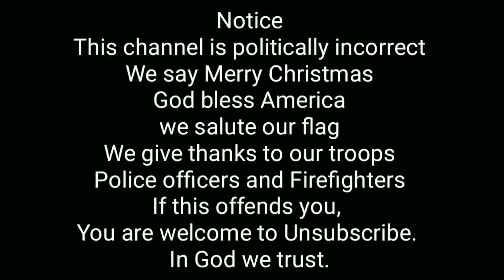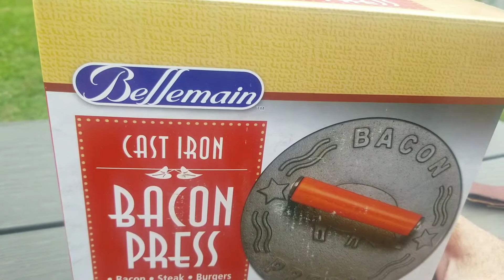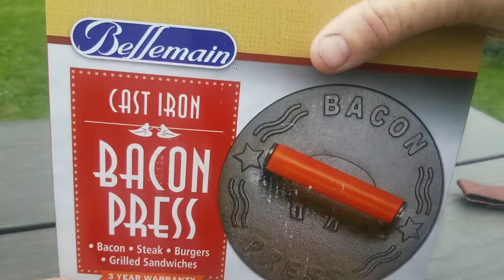Surprise unboxing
Found a box on my porch today